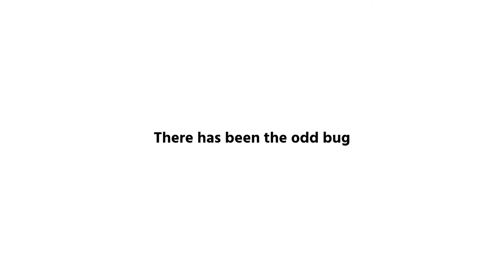Months in Development | Operation: Bear | Dev update #2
Hey Gamers!

This is the Second dev update and a big one!
My Specs:
-Desktop-

Dominator RAM
Nvidia 3060Ti
G203 lightsync
G213 keyboard
Stream deck 3x5
RIG 400 Head-Set
Logi Carl Zeiss Tessar HD 1080 (Webcam)

-Mobile-

Airpods 1st gen
Apple keyboard